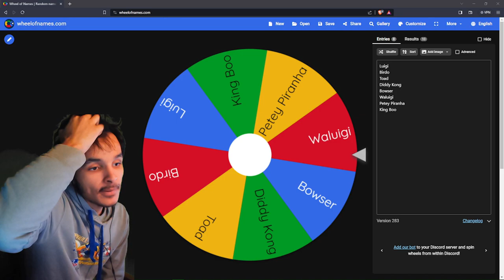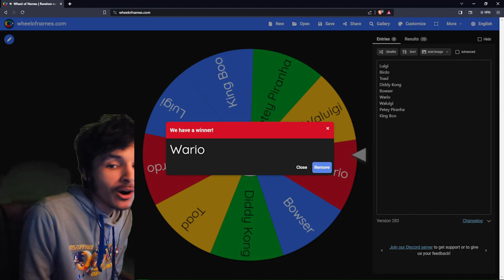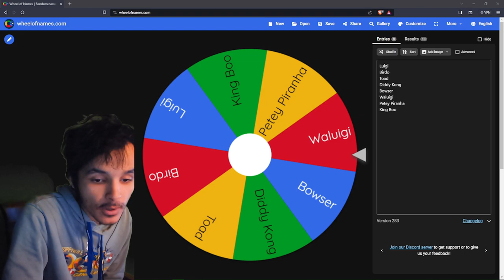Mario Kart Double Dash - ACP The Perfect Run #15 150cc All Cup Tour Ft. Daisy & Wario!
Hello Everyone & Welcome to my New Video Series of Mario Kart Double Dash!! The Perfect

In this Series we will Focus on Doing all 20 Cups from all the Classes! ALSO I NEED TO DO THIS PERFECTLY OR ELSE IM INTROUBLE & FAIL & RESTART THE WHOLE THING ONLY 1ST PLACE ALLOWED

From 50ccc to Mirror Class!

50cc: Easy
100cc: Average
150cc: Challenging
Mirror: Flipped Courses

Played on: Nintendo Wii!

The OG Wii is Backwards Compatible with The Nintendo Gamecube with the Gamecube Ports Other Wii's Will not Work unless you mod it XD

There will be 20 Episodes for this Series hope you Enjoy!

In this Video we Race in the All Cup Tour 150cc Ft. Daisy & Wario!

Commantary is on for this :))